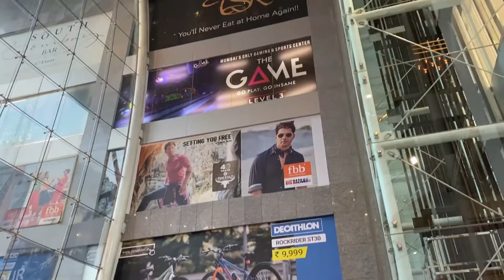Decathlon cycle, shoes, jackets, skateboard, track pant / Sports shop in Mumbai / All in Budget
Hellooo People. I make fashion & Informative videos,
 Vlogs ,Travelling and lots of other fun videos .